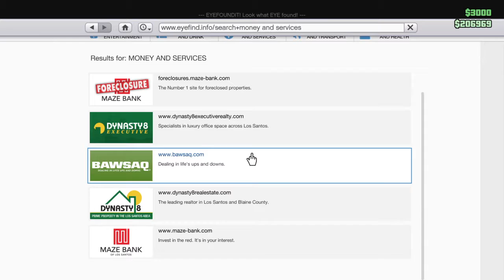Gta5 roleplay with alex (EP1)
I do all types of gaming so come along and watch :)